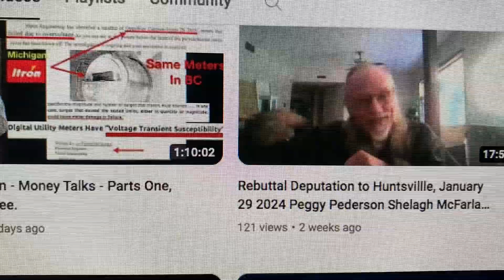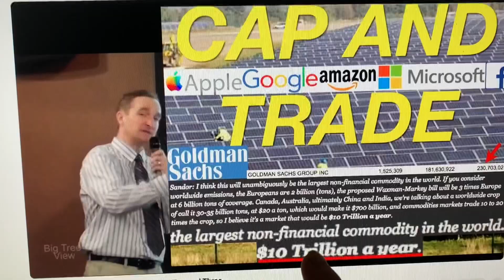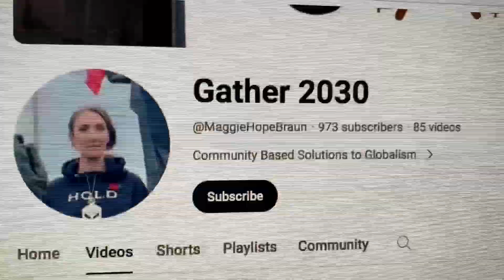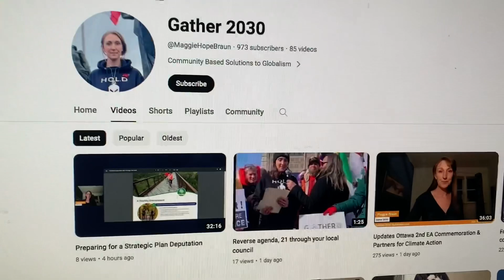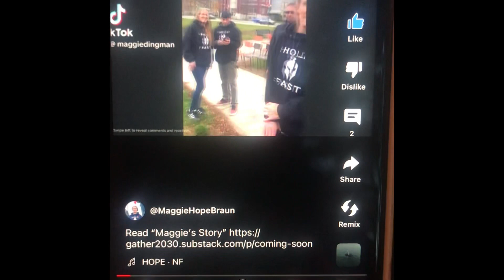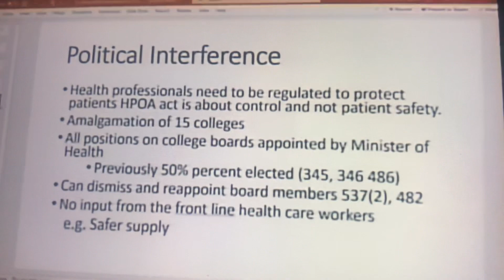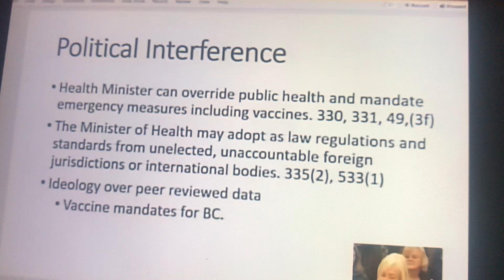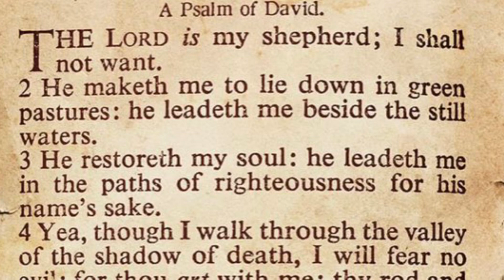3 more DEPUTATIONS. In #3 Mayor & councillors VOW TO UNITE with OTHER TOWNS to TAKE ACTION ❤️‍🔥👏🙏🏼👹🥊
You might want to grab a tea 🍵 🫖 It’s long and You will DEFINITELY want to watch 😍the entire video, of each snippet I’m showing plus check out other deputations happening across Canada ❤️‍🔥❤️‍🩹🙏🏼🍁

Deputation#3-on BILL36 BC Health care system with Dr. Ana Kindly and Ingrid Pincott In Campbell River, BC YT CHANNEL "Grant Skinner"

Music 🎶 “He’s got the whole world 🌎 in his hands 🙌🏼“ by Charlie Kim, 2015
"Hope" NF, April 7, 2023.